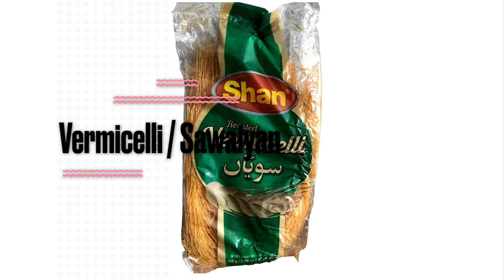Eid Special Sheer khurma/ sawaiyan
Traditional Pakistani dessert that every Pakistani family prepares dutifully on EID..